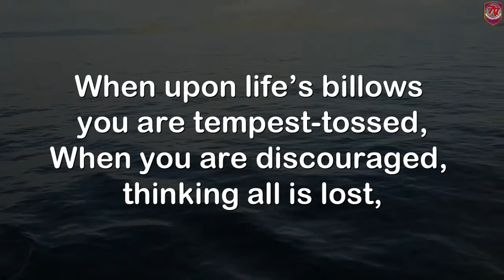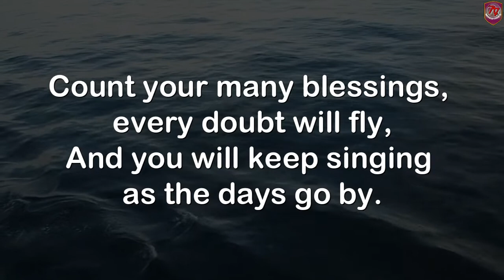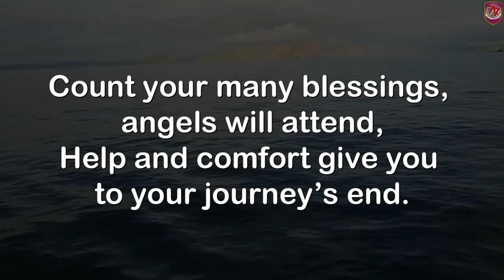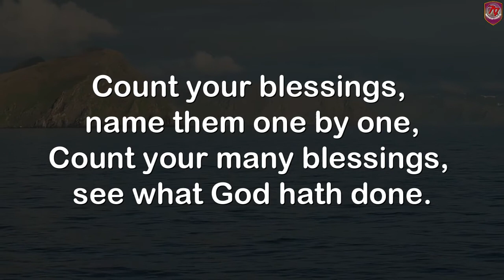Count Your Blessings With Lyrics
When upon life’s billows you are tempest-tossed,

Are you ever burdened with a load of care?
Count your many blessings, every doubt will fly,
And you will keep singing as the days go by.

So, amid the conflict whether great or small,